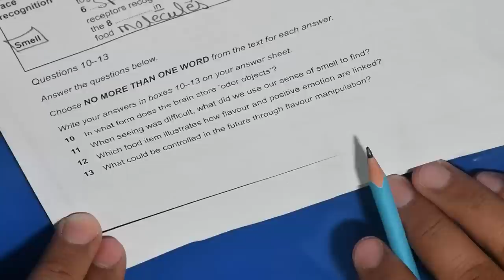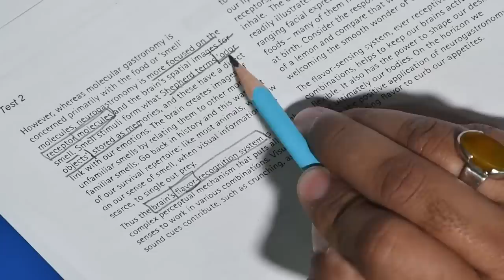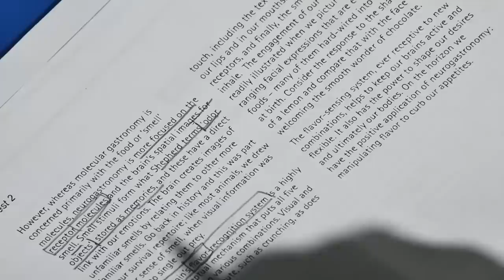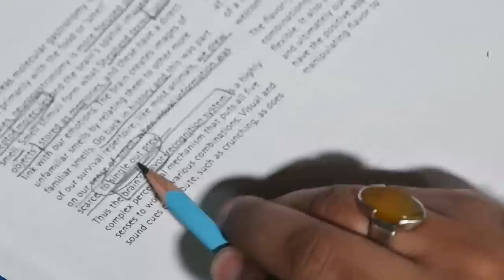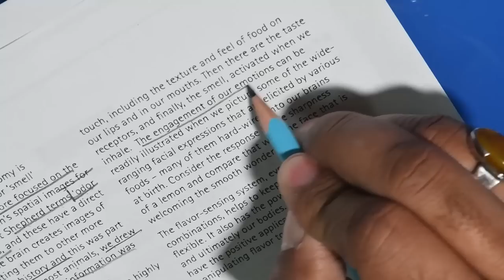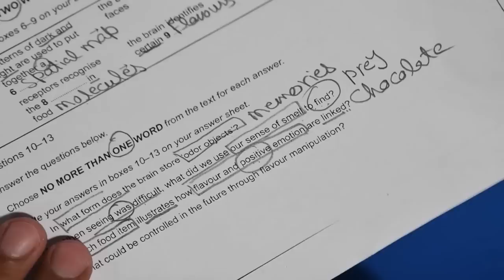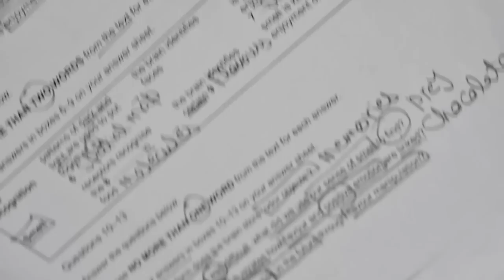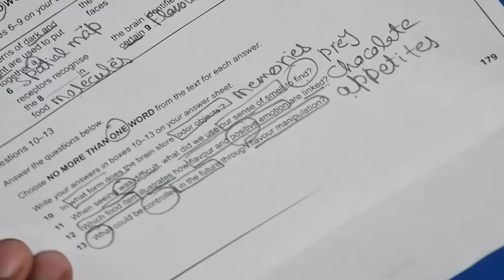ACADEMIC IELTS READING || Tips for Short Answer Questions By Asad Yaqub